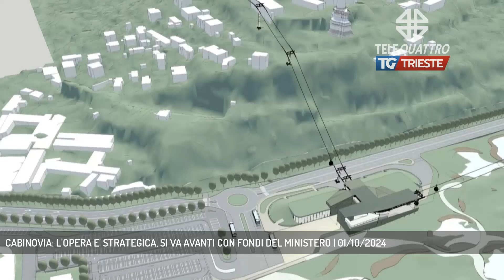CABINOVIA: L'OPERA E' STRATEGICA, SI VA AVANTI CON FONDI DEL MINISTERO | 01/10/2024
TG sera 01/10/2024 - ROMA - La cabinovia è strategica, si va avanti con fondi del ministero: questo l'esito dell'incontro romano del sindaco di Trieste Roberto Dipiazza con i dirigenti dei ministeri delle Infrastrutture e dell'Ambiente.  (Servizio di Marco Stabile)  - Segui Telequattro anche sul digitale terrestre! Visita il sito telequattro.medianordest.it